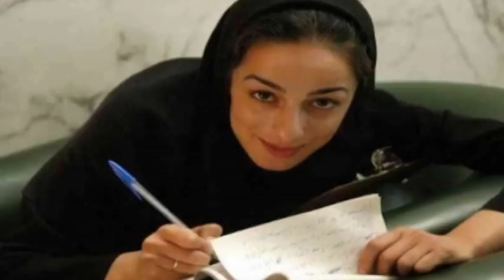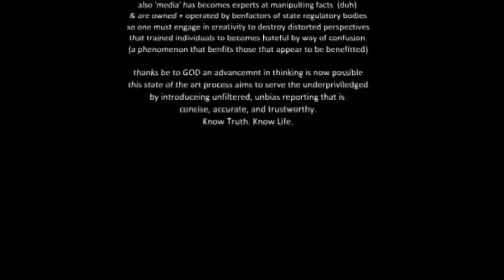bad bodies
neo pagan host on removing hijab from guest
RasreapsRasrevoltsRasrebirth